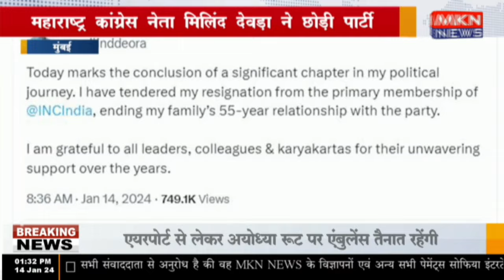मुंबई - महाराष्ट्र कांग्रेस नेता मिलिंद देवड़ा ने छोड़ी पार्टी